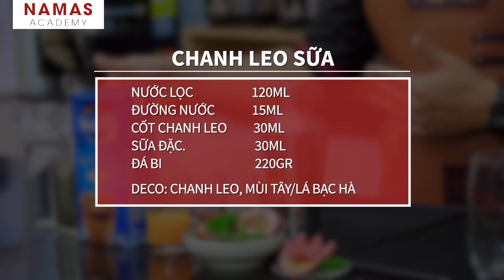NAMAS | HƯỚNG DẪN PHA CHẾ CHANH LEO LẮC SỮA NGON NGẤT NGÂY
NAMAS | HƯỚNG DẪN PHA CHẾ CHANH LEO LẮC SỮA NGON NGẤT NGÂY  | HỌC VIỆN ĐÀO TẠO PHA CHẾ NAMAS
Chanh leo lắc sữa - đồ uống béo ngậy thơm ngon giải nhiệt ngày hè.
Vị chua chua của chanh leo kết hợp với hương vị béo ngậy của sữa vô cùng bắt miệng người dùng.
Tham khảo các khóa học hiện có tại Học Viện Namas tại đây
Tham khảo các công thức đang HOT

💬 Nhắn_tin ngay để nhận tư vấn miễn phí về khóa học
📍 HỌC VIỆN ĐÀO TẠO PHA CHẾ NAMAS
✅ Địa chỉ:
Cs1: Số 5, Lô Ơ1, Linh Đàm, Q.Hoàng Mai, TP.Hà Nội
Cs2: Số 386/5i Lê Văn Sỹ, P.14, Q.3, TP.HCM
Cs3: Tầng 6, 285 Ngọc Hồi, Thanh Trì, TP.Hà Nội
Cs4: 382 Trần Hưng Đạo, Q.Sơn Trà, TP.Đà Nẵng
Cs5: Tổ 36, P.Quang Trung, TP.Thái Nguyên
Cs6: 17 Lê Hồng Phong, P.Hưng Bình, TP.Vinh
Cs7: 5/2/105 Xuân La, Bắc Từ Liêm, TP.Hà Nội
Cs8: Số 15 Đường 7, Khu Dân Cư Cityland, Phường 7, Q. Gò Vấp, TP.HCM
© Bản quyền thuộc về Học viện đào tạo pha chế Namas
© Copyright by Học viện đào tạo pha chế Namas | Do not Reup